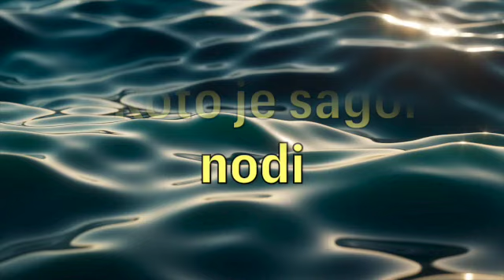Koto je sagor nodi II Cover II Rajib Chaudhuri